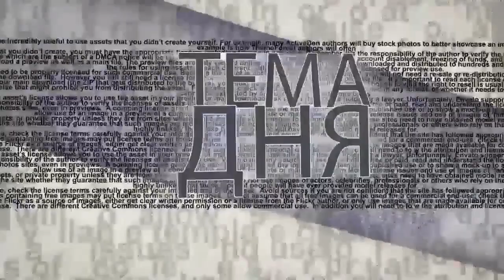Британцы под террор не прогнутся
Спецслужбы Великобритании сработали оперативно - через день после теракта в лондонском метро ‎были задержаны подозреваемые. Обыск прошел в известной британской семье, которая оказывают помощь беженцам. С подробностями из Лондона - журналист Юрий Голигорский.‎ Ведущий - Михаил Горин